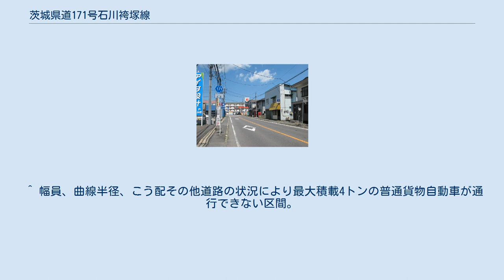茨城県道171号石川袴塚線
茨城県道171号石川袴塚線 水戸市新原（2014年6月） 茨城県道171号石川袴塚線（いばらきけんどう171ごう いしかわはかまつわせん）は、茨城県水戸市内の一般県道である。
 水戸市新原（水戸市石川付近）の国道50号現道（新原三差路）から水戸市袴塚1丁目の国道118号（袴塚1丁目交差点）を結ぶ延長約1.5kmの路線で、茨城県の県道としては比較的延長の短い路線であるが、水戸市赤塚・石川方面から市街地を抜けて茨城大学や国道118号方面へ出るルートとして重要な幹線道路である。
全線対向2車線（片側1車線）で交通量は多く、国道50号の新原三差路は特に渋滞になりやすい。
茨城大学前から赤塚駅・水戸駅方面への路線バスも本県道を通る。
沿線は水戸市新原、西原、曙町、上水戸、袴塚の市街地が続く。
 1959年（昭和34年）10月14日、新たな県道として水戸市石川町を起点とし、水戸市袴塚町を終点とする区間を本路線とする県道石川袴塚線として茨城県が県道路線認定した。
 1995年（平成7年）に整理番号171となり現在に至る。